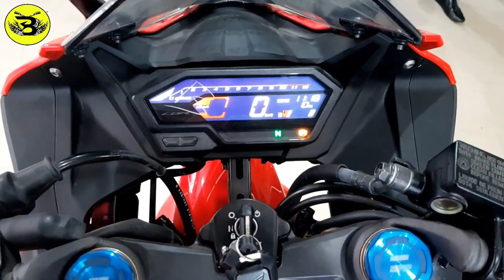Honda CBR 150R Review in Bangla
Honda CBR 150r a new member of the Honda family CBR series, the bike uses dual channel ABS braking system with racing DNA, let's know some details about the price of this new bike,
Due to the use of LED system head light in this bike, you can enjoy the night ride better, The design of the fuel tank of the bike looks very muscular.
Liquid Cooled is used to cool the engine of this speed monster, Honda has managed to bring out the sporty feel of the bike from the rear as much as it looks sporty from the front.
If you ride the bike on off-road or on the highway, the overall performance of the bike is as expected, Overall weight of the bike stands at 137 kg, much less than others in the segment, due to the light weight of the bike, you can easily reach 140 Kmph from the bike.
With so many features, sports model, racing DNA, currently the price of the bike in the Bangladesh market is BDT 5.08 To 5.15.000 BDT, And Price in India 1.68.000 RUPI.

Quries Solved :

    Honda_CBR_150R

Price 5,08 To 5.15.00 BDT / 1,68,000 INR

CC Category 150 cc   Category: Sports Bike
Engine & Transmission :
Displacement 149.16 cc
Engine Type Single Cylinder, Liquid-Cooled
Max Power 17.1 HP @ 9000 rpm
Max Torque 14.4 Nm @ 7000 rpm
Gears  6
Engine Cooling Liquid Cooled with Auto Fan
Fuel Supply PGM-FI
Emission Standard BS6

Brakes, Wheels & Suspensions :
Chassis   Diamond (Truss) Frame
Front Brake  276mm Wavy Single Disc
Rear Brake  220mm Wavy Single Disc
Front Suspension Upside Down Forks
Rear Suspension  Swing Arm with Monoshock (Pro-Link) System
Front Tyre  100/80-17 M/C 52P
Rear Tyre  130/70-17 M/C 62P

Top Speed and Mileage :
Mileage (Average) 42-48 Kmpl (Approx.)

Features :
Engine Kill Switch Yes
Handle Type  3-Part Handle Bar
Fuel Gauge  Digital
Speedometer  Digital
RPM Meter  Digital
Odometer  Digital

Electricals :
Battery  12 V, 5 Ah MF
Headlight LED
Tail Light LED
Indicators LED